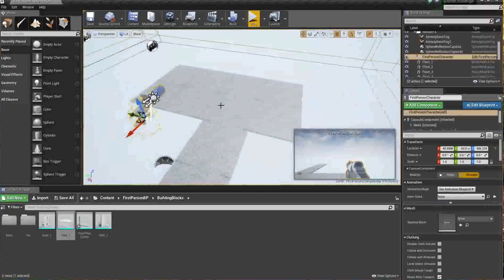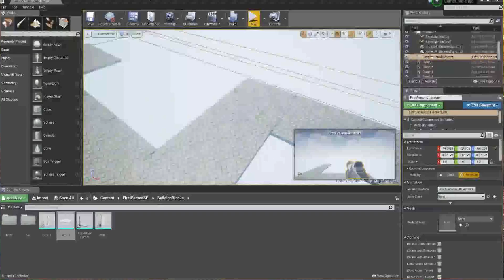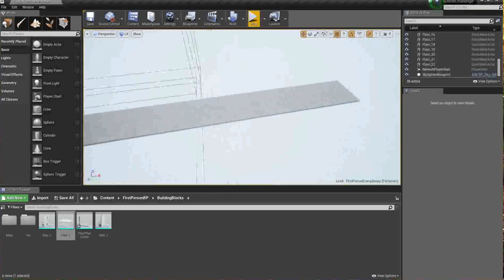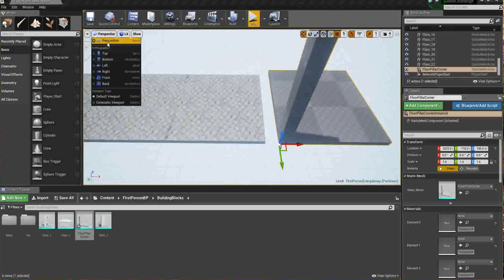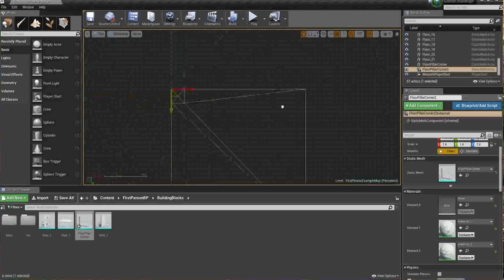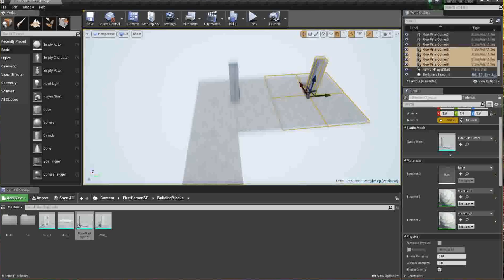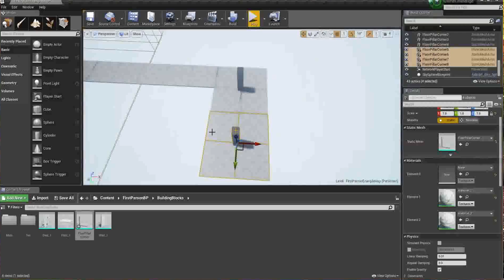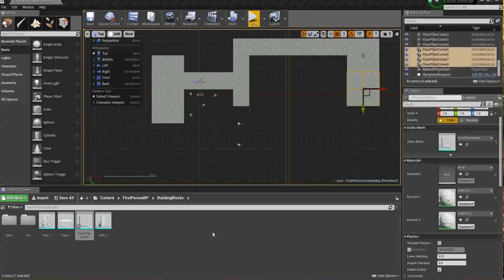Unreal Engine 4 Tutorial : Level Design / Creation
Not so much a tutorial as a showcase of some of the ways you may not have considered for when it comes to creating a level for a game :)